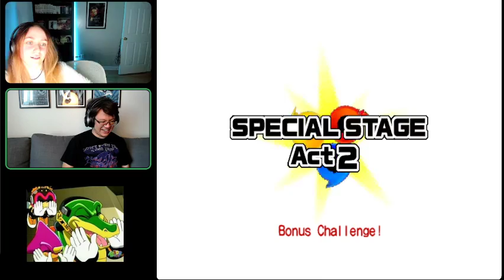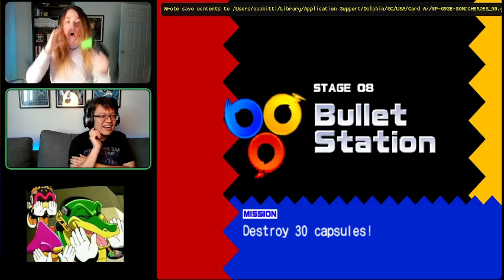Sonic Heroes: Here Comes Chaotix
More Chaotix means More Fun?!